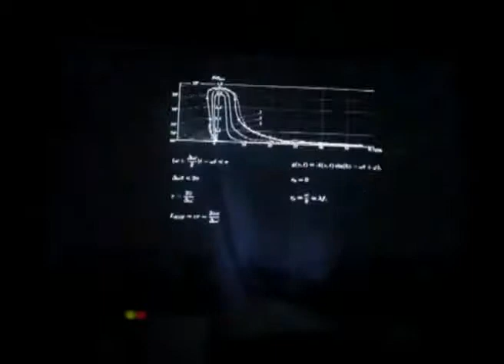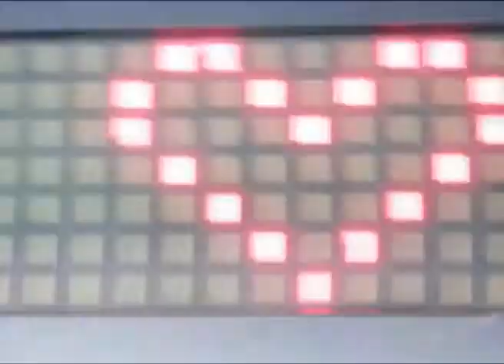Eritern.com - Башня (2010) -трейлер